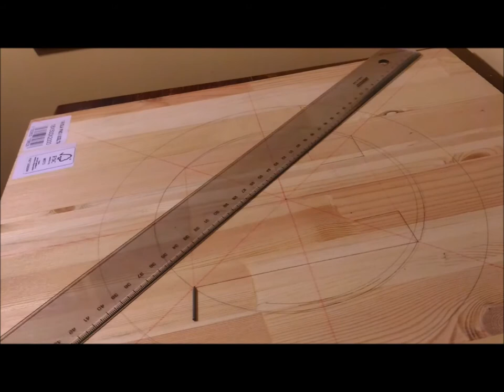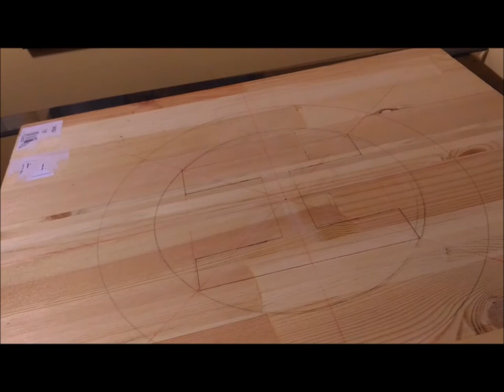base di decollo drone fai da te- STOP MOTIONS